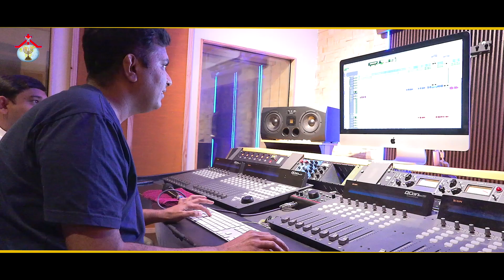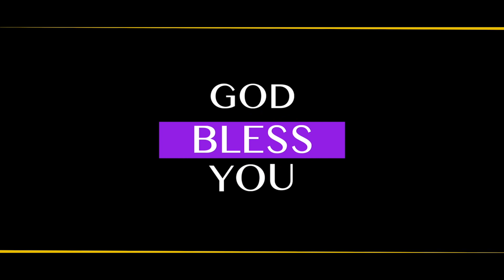Hosanna Pentecostal Anudina Manna | నిన్ను పేరు పెట్టి | Sis.Krupa JebaRaj 10 JAN 2023